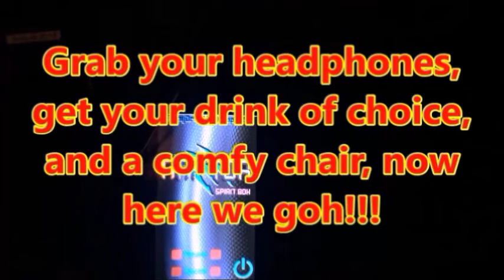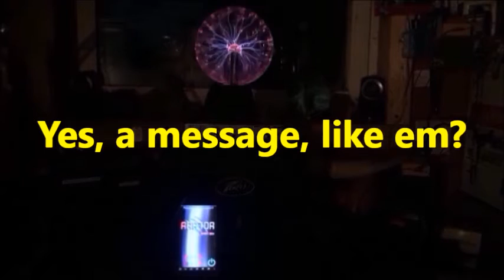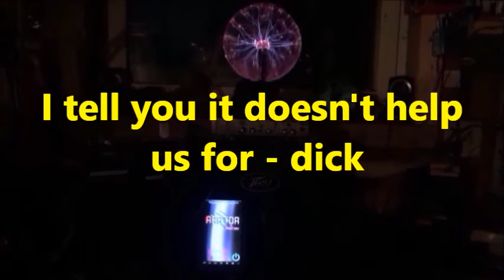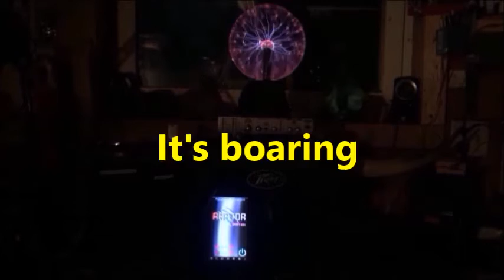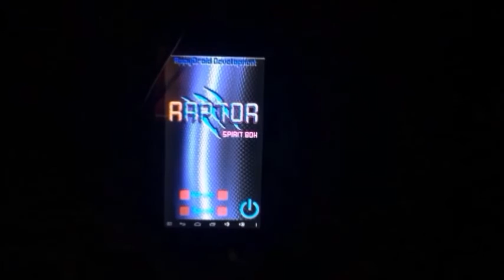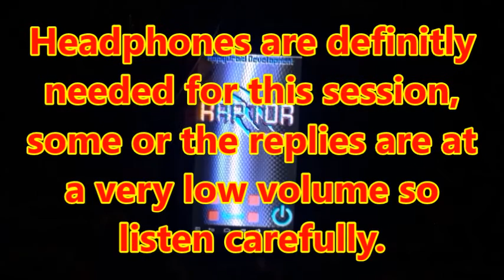AppyDroid's Raptor Test 1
This was the first time I had ever used AD's Raptor Ghost Box App and it worked dam well. Don't forget your headphones for this one gang and you will not be disappointed!!!